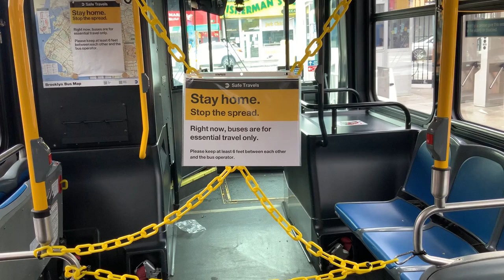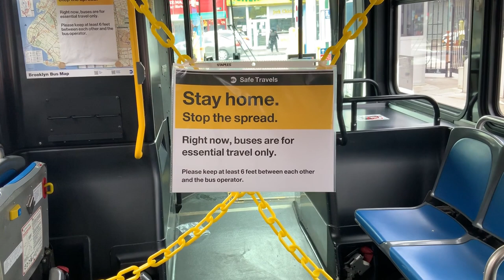Expat Shares New Catfishing Scams to AVOID in the Philippines!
This video by an expat explains the catfishing scams to avoid in the Philippines. Stay safe while dating online and living in the Philippines!

This video discusses Living in the Philippines. If you want information about living in the Philippines, this video is for you.

Want me to personally help you improve your digital marketing? (LIMITED SPOTS)

Don't be a one-trick pony learn about multiple income streams using the internet.